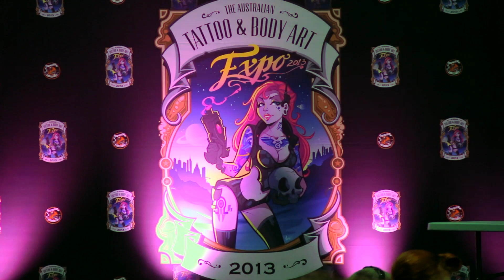Australian Tattoo and Body Art Expo Melbourne 2013